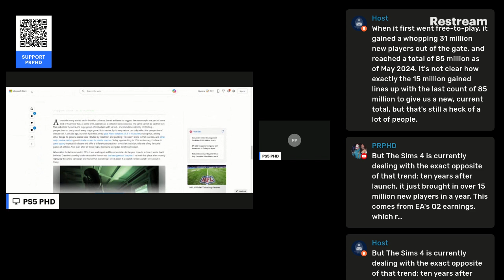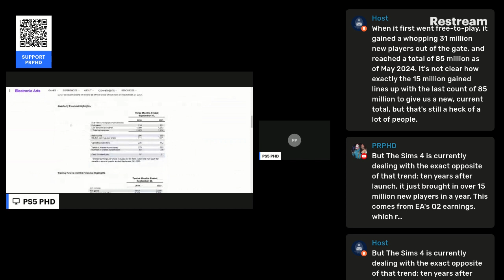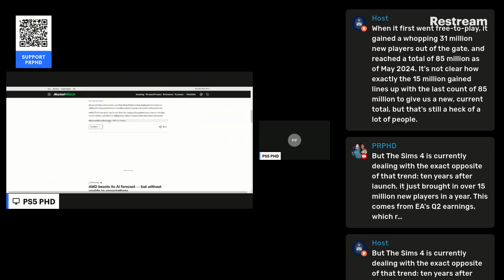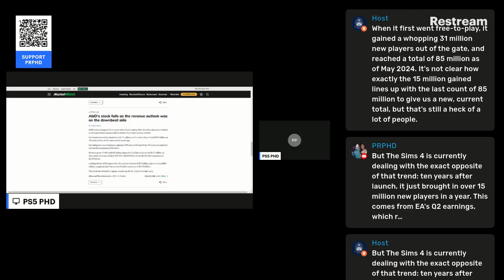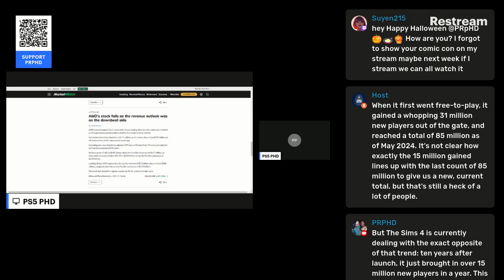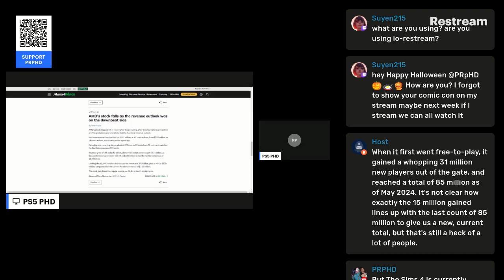Highlight: EA Earnings part 1 Suyen stops by